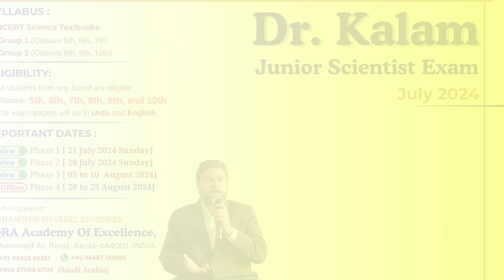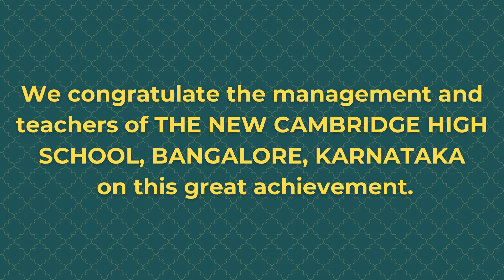AIR_13 | AREESHA ABID | Dr.Kalam Junior Scientist Exam 2023-24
Meet AREESHA ABID : Top Performer from THE NEW CAMBRIDGE HIGH SCHOOL, BANGALORE, KARNATAKA
Description:
🌟 Discover the brilliance of AREESHA ABID , ranking 13th nationwide in the Dr. Kalam Junior Scientist Exam 2023-24! 🏆 Join us as AREESHA ABID shares her journey, strategies, and inspiration for success. Don't miss this chance to be inspired!